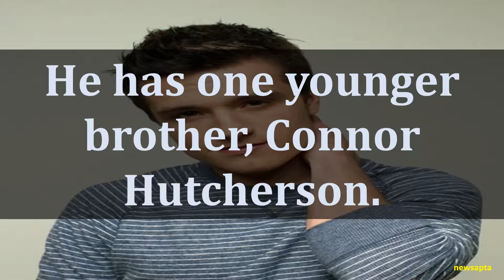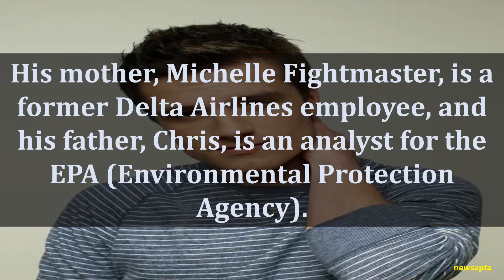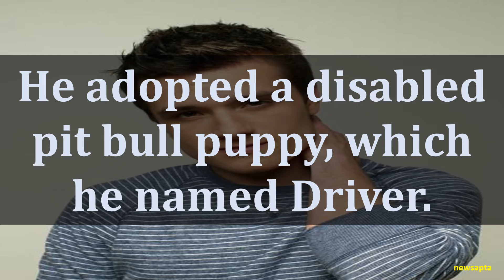BIOGRAPHY OF JOSH HUTCHERSON